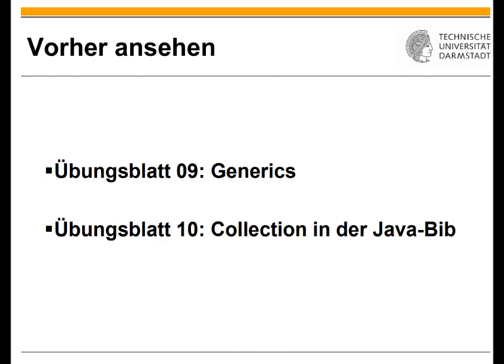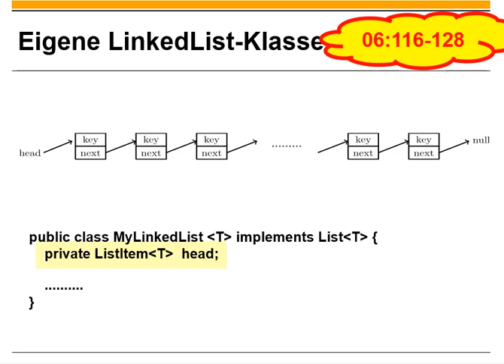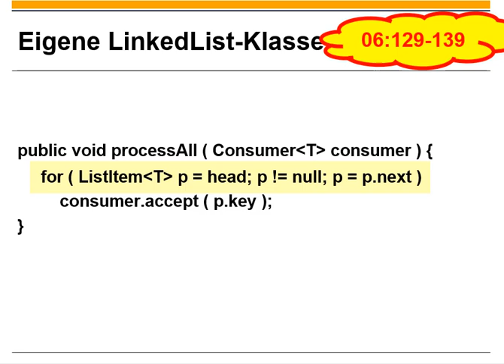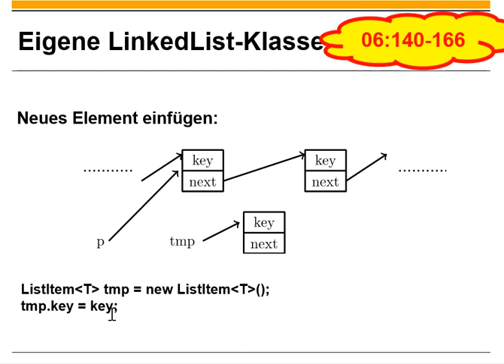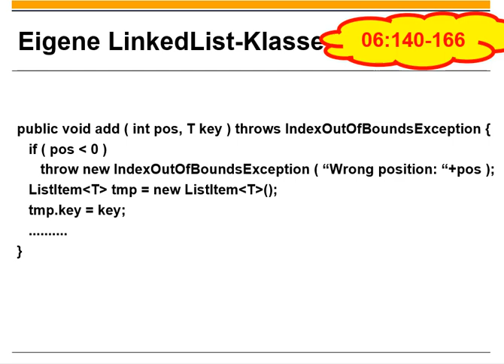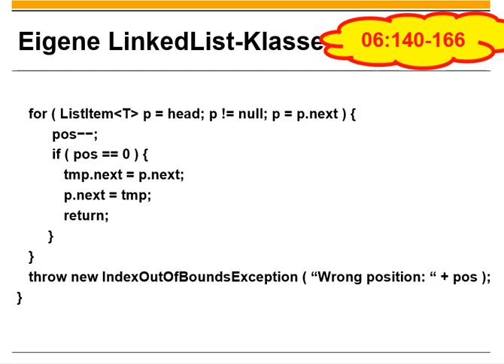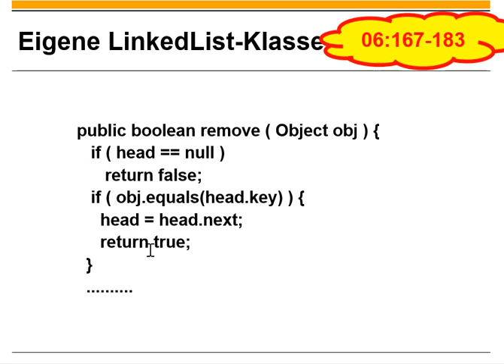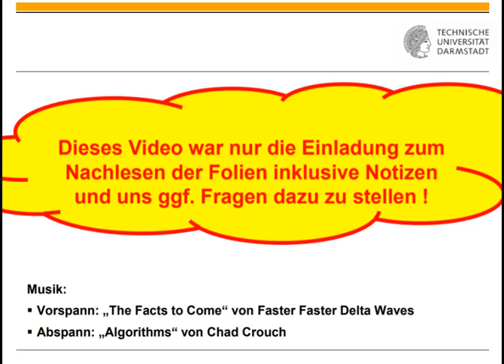Übungsblatt 10 Einfach verkettete Listen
0:00 Titel
0:11 Einordnung
0:30 Aufbau der verzeigerten Struktur
4:55 Durchlauf durch alle Elemente
10:02 Schlüsselwert suchen: Methode contains
11:50 Schlüsselwert einfügen: Methode add
23:49 Schlüsselwert entfernen: Methode remove
29:54 Iterator-Klasse